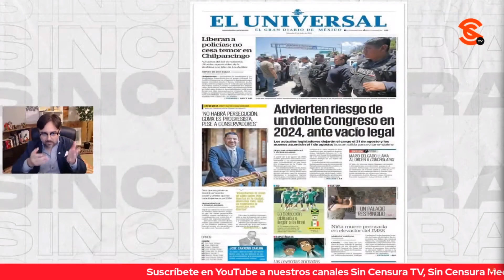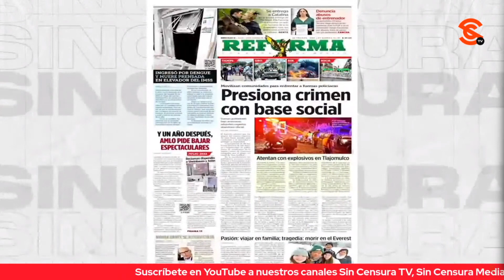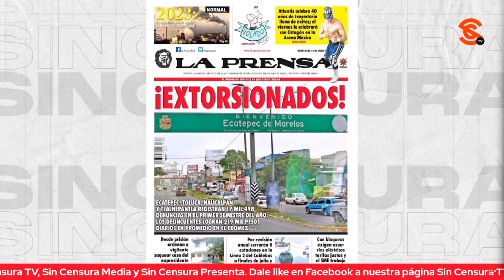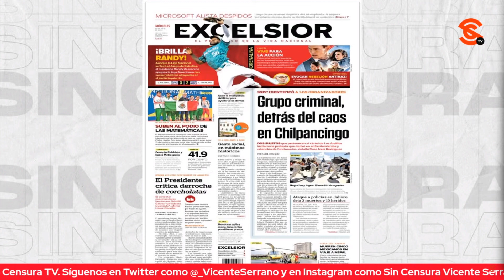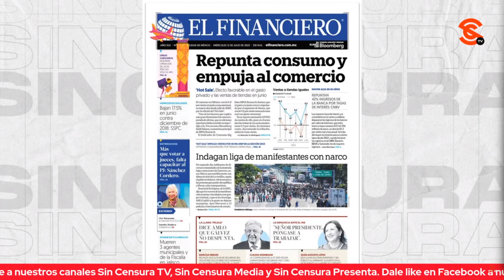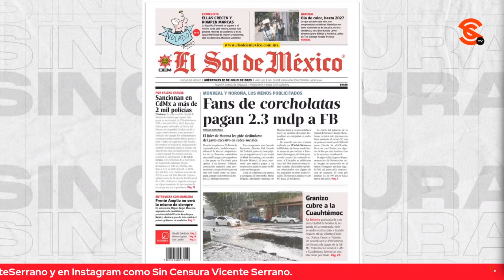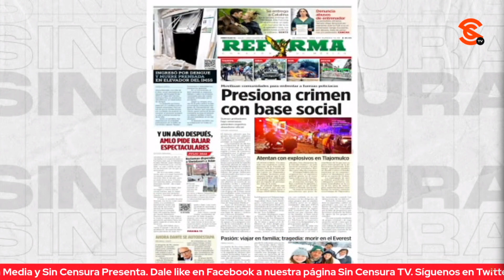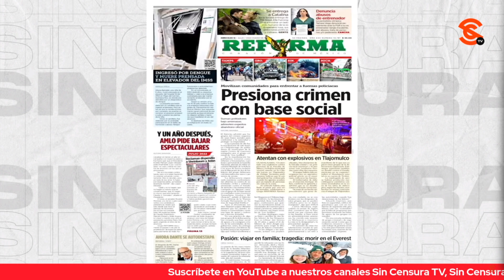REFORMA Y EL UNIVERSAL NO TIENEN M4DR3… SON LOS QUE USAN TRAGEDIA DE NIÑA EN EL IMSS PARA GOLPEAR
Reforma y El Universal demostraron que los que manejan esos remedos de periódicos tienen el alma mu3rt4… A pesar de que continúa la cargada en los medios de apostarle a exagerar la v10lenc14 en medio de la clara gu3rr4 sucia contra López Obrador, solo fueron esos diarios, Reforma y El Universal los que en su primera plana se aprovechan de las lágrimas de una familia que sufre una tragedia terrible, luego de que una pequeña de seis años muriera atrapada en un elevador de un hospital del IMSS en Playa del Carmen ¿Y esos son los periódicos más famosos de México?